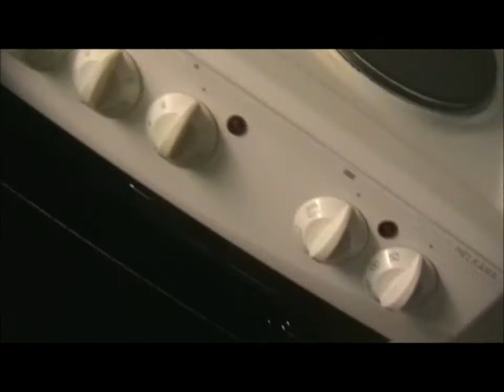arkisto - Äidin muuttoa jokioisilla (2011)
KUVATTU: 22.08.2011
Äiti muutta Jokioisilla, viemme kaappitavaroita sekä siivoustarvikkeita uuteen asuntoon.

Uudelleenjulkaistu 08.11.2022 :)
Kommentti vuodelta 2022: Tämä talo mihin äiti muutti, on jo purettu ;)